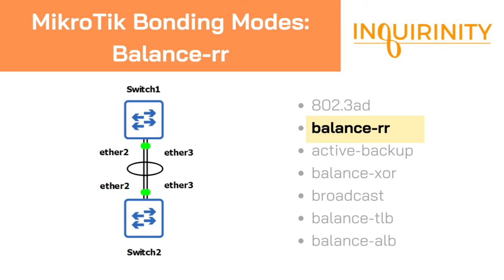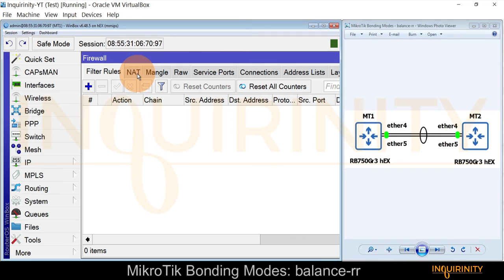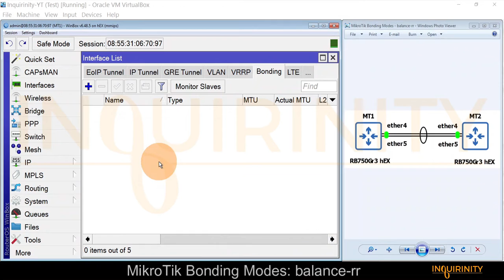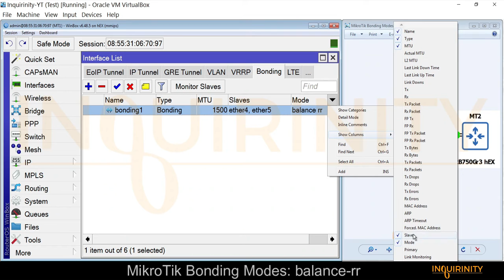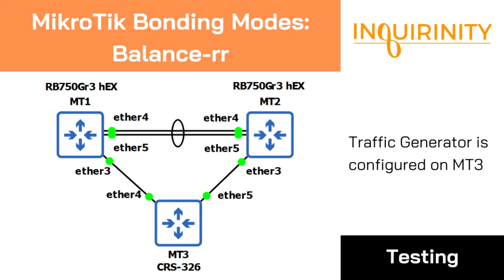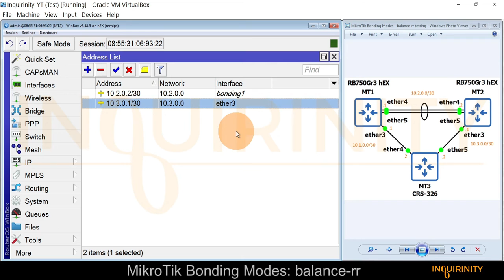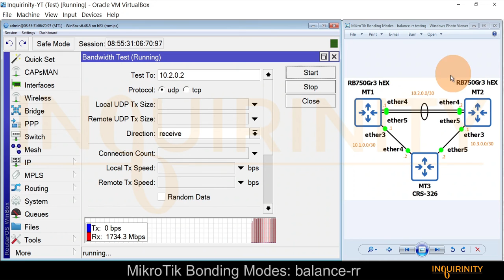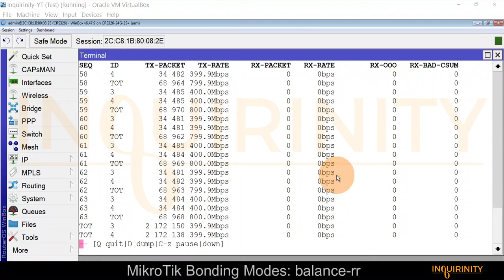MikroTik Bonding Modes: Balance-rr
Credits:
Thumbnail: Canva

Continuation video tutorial about MikroTik Bonding Modes.
1. What is balance-rr mode?
2. Configure balance-rr in MikroTik.
3. Some quick testing - ping test, bandwidth test and traffic generator.
MikroTik devices used for this video are MikroTik RB750Gr3 hEX and CRS326-24G-2S+IN